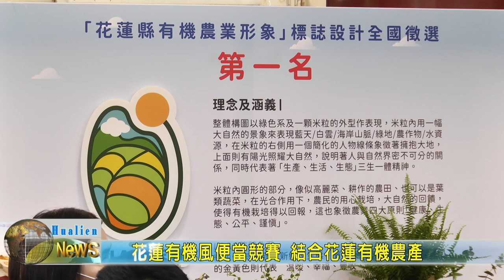20200721 02 花蓮有機風便當競賽 結合花蓮有機農產